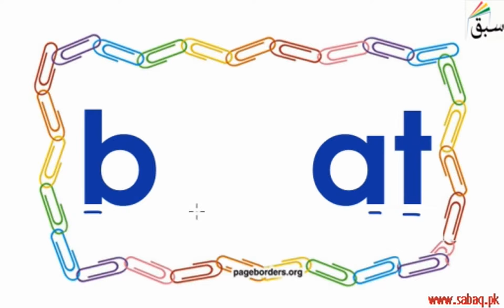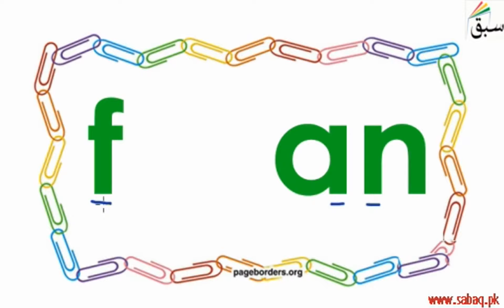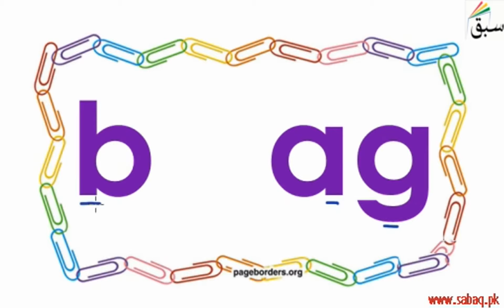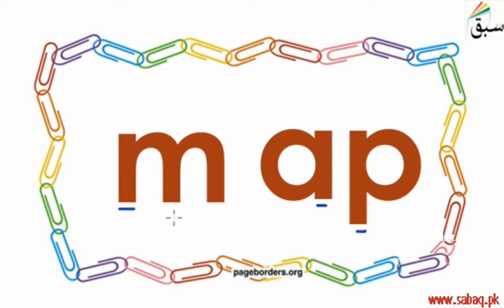Three Letter Blends-cat, bat, etc., English Lecture | Sabaq.pk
Three Letter Blends-cat, bat, etc.
Practice tests and free video lectures for Physics, Chemistry, Biology, Math’s, Computer Science, English & more subjects are also available at Sabaq.pk. So, subscribe to Sabaq.pk/Sabaq Foundation now and get high marks in your exams.

CLASSES WE COVER AT SABAQ.PK / SABAQ FOUNDATION:

1. KG
2. Class 1
3. Class 2
4. Class 3
5. Class 4
6. Class 5
7. Class 6
8. Class 7
9. Class 8
10. Class 9
11. Class 10
12. Class 11
13. Class 12
14. Class 13
15. Class 14
16. MCAT
17. ECAT
18. CSS

BOARDS WE COVER AT SABAQ.PK / SABAQ FOUNDATION:

1. FBISE
2. Sindh Board
3. KP Board
4. Balochistan Board
5. Cambridge

STUDY MATERIAL WE OFFER AT SABAQ.PK / SABAQ FOUNDATION:

1. Physics Lectures
2. Chemistry Lectures
3. Mathematics Lectures
4. Biology Lectures
5. English Lectures
6. General Science Lectures
7. Computer Science Lectures
8. General Math Lectures
9. Accounting Lectures
10. Statistics Lectures
11. Advance Accounting Lectures
12. Cost Accounting Lectures
13. Practice Tests
14. Physics Practical
15. Chemistry Practical